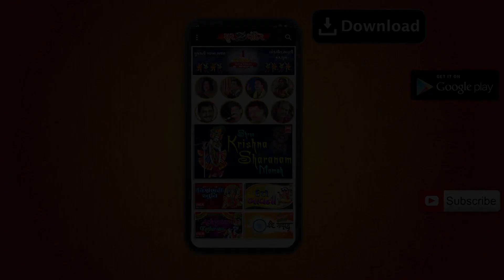વંદન હો શ્રી દેવકી નંદન I Vandan Ho Shree Devki Nandan I Hemant Chauhan I Best Krishna Bhajan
Song : Vandan Ho Shree Dev Ki Nandan
Album : Gher Aya Shreemadi
Singer : Hemant Chauhan
Lyrics  : SHANKAR MAHARAJ
Label : Soor Mandir